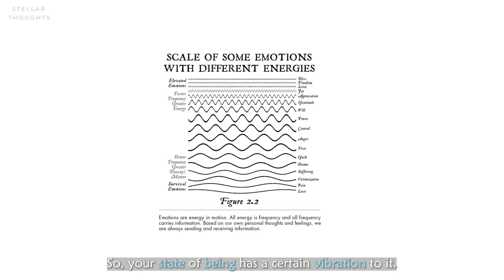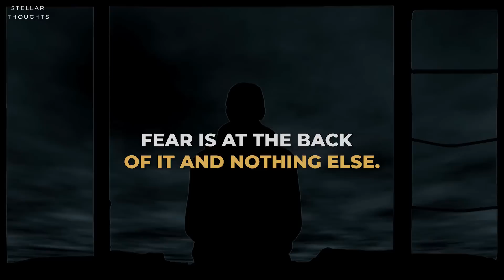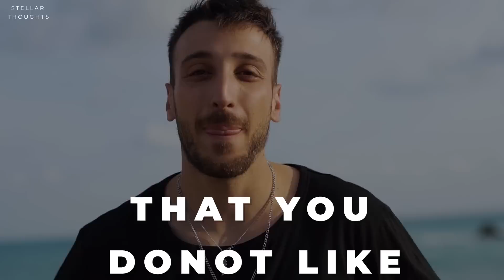This Affirmation Secret Works Every time! (Effortless Manifestation)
Affirm from love. Not from fear. And it makes all the difference in the world. What is affirming from fear? You are financially struggling. And you want to avoid this situation.

Game of Life and How to Play It (By Florence Scovel Shinn)